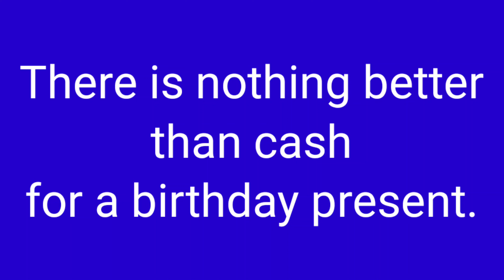생일선물로 현금보다 좋은 것은 없다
Z
There is nothing better than cash for a birthday present